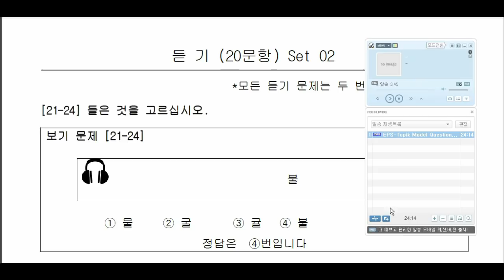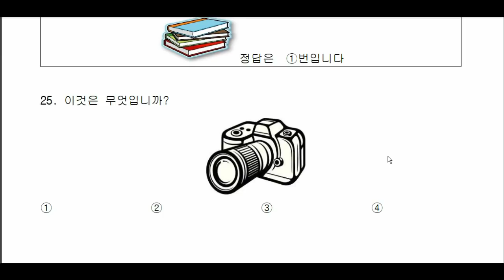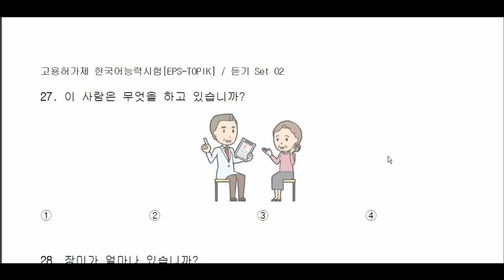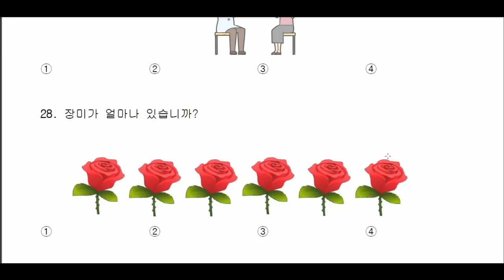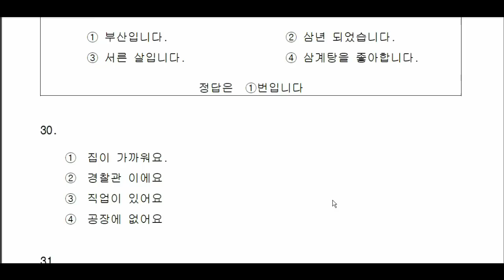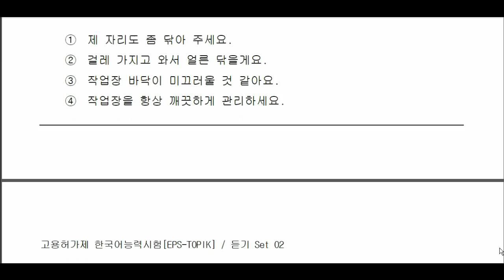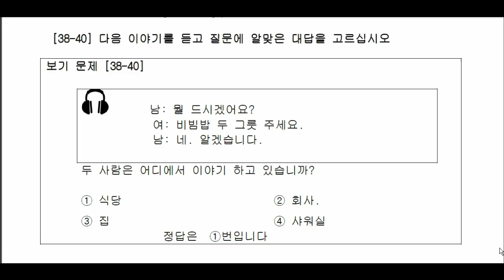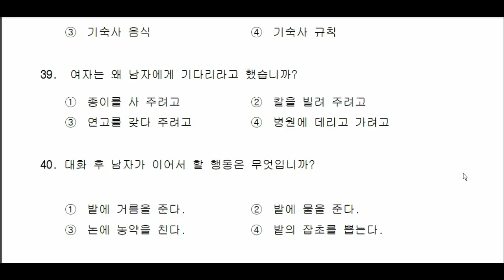Set 02 Listening Question Only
Lee Sir EPS-TOPIK Model Question Set 02 Listening Only

Answer and Briefing Will be 6:00 PM